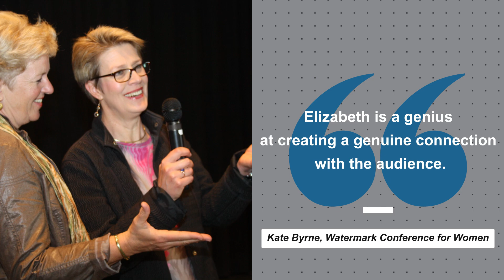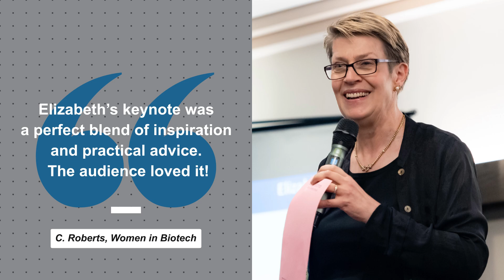Public Speaking Trainer, Presentation Skills Coach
Elizabeth Bachman is a Public Speaking Trainer and Presentation Skills Coach who teaches people how to overcome their fear of speaking and helps with creating their signature speech. She is also called the "Star Maker for Speakers' and teaches students all over the world as she is fluent in 5 languages.